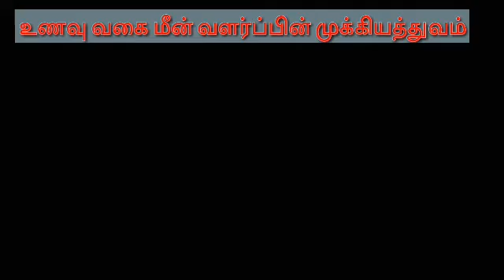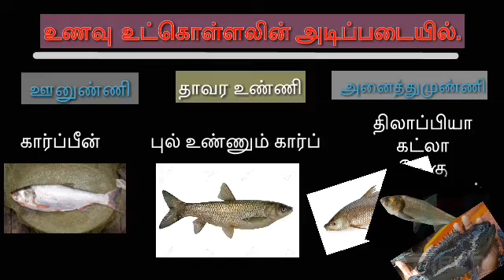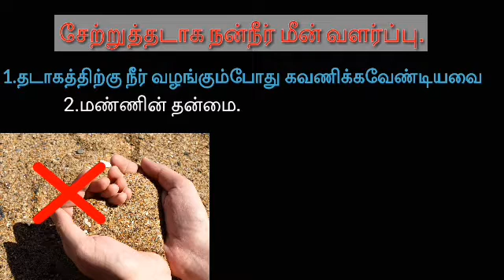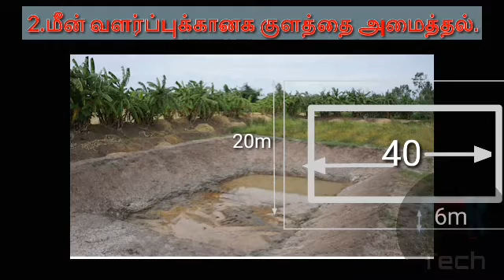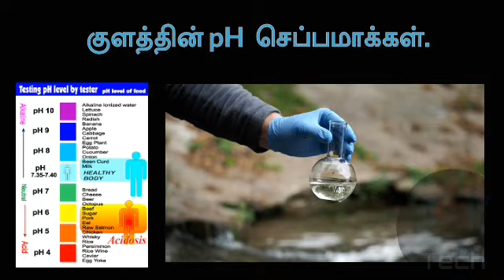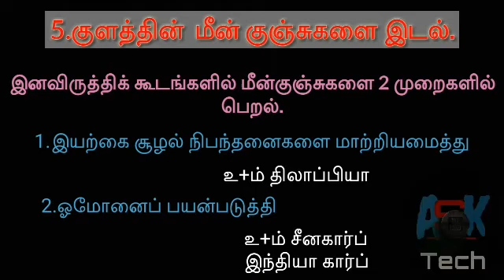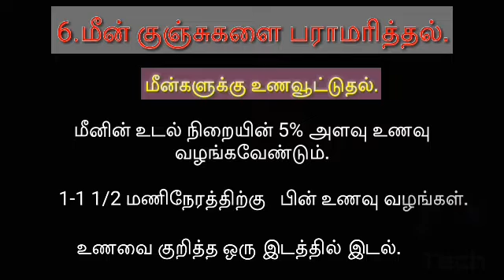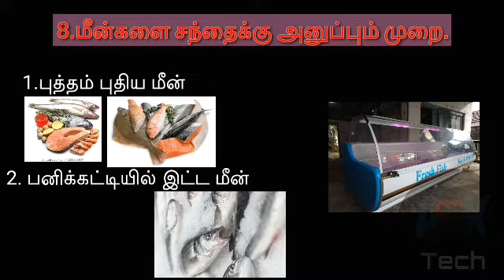உணவு வகை மீன் வளர்ப்பு./Food fish culture in Tamil. Bio system technology# .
மீன் வளர்ப்பு அல்லது பிஸ்கல்ச்சர் என்பது பொதுவாக உணவுக்காக தொட்டிகளில் அல்லது மீன் குளங்கள் போன்ற இடங்களில் வணிக ரீதியாக மீன்களை வளர்ப்பதை உள்ளடக்குகிறது.  இது மீன்வளர்ப்பின் முதன்மை வடிவம், மற்ற முறைகள் கடல் வளர்ப்பின் கீழ் வரக்கூடும்.  ... மாமிச வளர்ப்பு மீன்களுக்கு வழக்கமாக மீன் மீன் மற்றும் காட்டு தீவன மீன்களிலிருந்து எடுக்கப்படும் மீன் எண்ணெய் ஆகியவை வழங்கப்படுகின்றன.